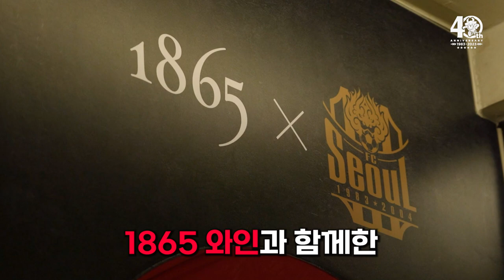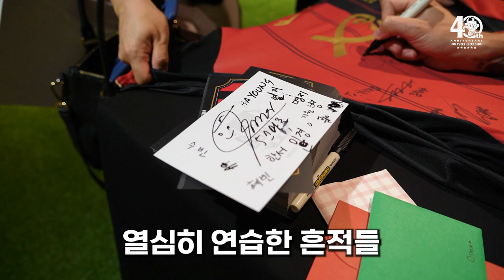1865와 함께한 주장단 팬 사인회!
지난 일요일 현대백화점 무역점에서 진행된 1865 플래그십 스토어 사인회 현장을 만나보세요.